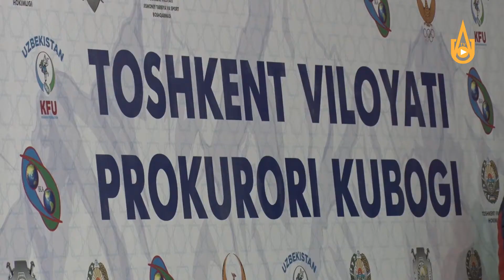Kurash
Olmaliq shahrida Milliy kurash bo'yicha Toshkent viloyati miqyosida musobaqa o'tkazildi.
Polvonlar Toshkent viloyati hokimi kubogi hamda Toshkent viloyati prokurori kubogi uchun gilamga chiqishdi.